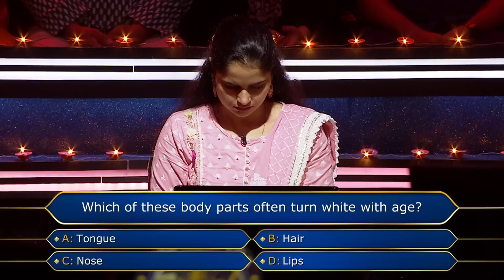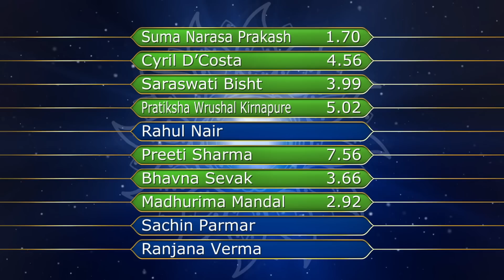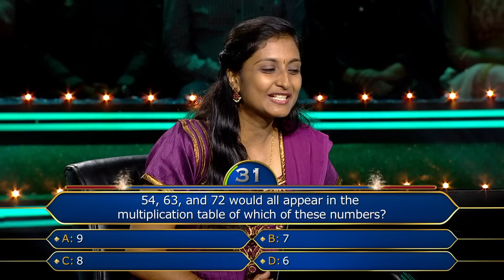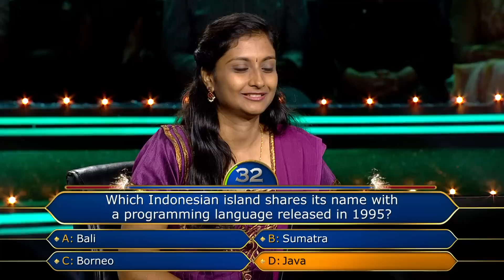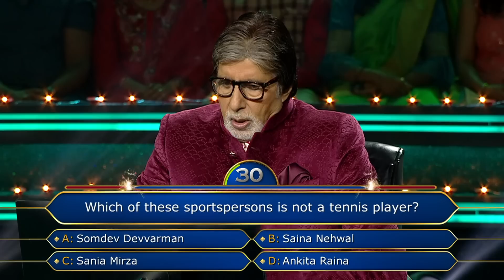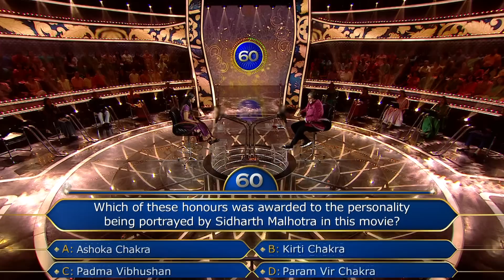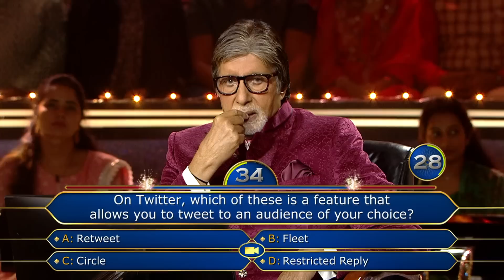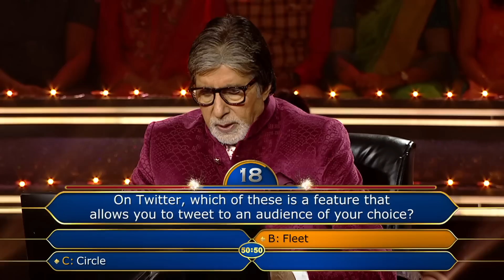AB समझ रहे Coder Suma से क्या है Coding | Kaun Banega Crorepati Season 14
AB है इस महिला प्रतियोगी से impressed.